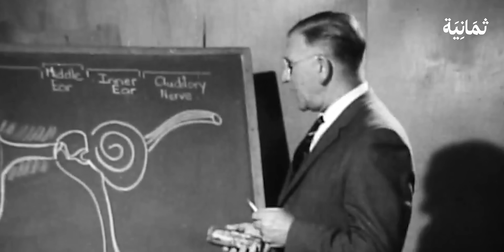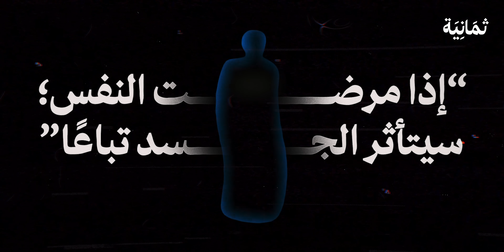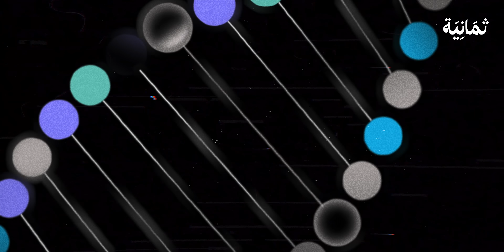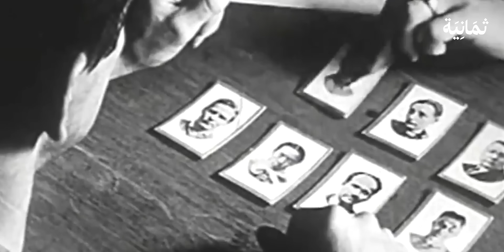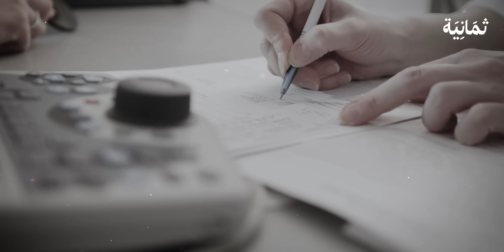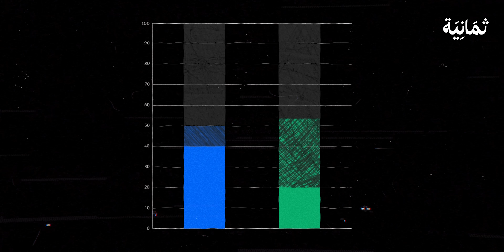ما الذي يتحكم بمشاعرك وأفعالك؟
«إذا مرضت النفس؛ سيتأثر الجسد تباعًا.»

عندما تسمع عن مرض وراثي، يخطر على بالك أمراض مثل السرطان والسكري، لكن هل تصوّرت يومًا أن الجينات قد تكون سببًا في أمراضنا النفسية؟

في هذا الفلم من «جينوم» نستكشف إذا كانت مشاكلنا النفسية مورثة من أهالينا، وكيف نعرف ذلك؟

«جينوم» سلسلة وثائقيات من إنتاجات ثمانية، نشرح فيها تأثير الجينات على حياتنا مع مختصين من جميع المجالات، ونشارك قصص أشخاص حدَّدت الجينات بشكلٍ كبير مسار حياتهم. ويروي الدكتور محمد الحاجي كل فلم من أفلام السلسلة.

وبدعم مركز الملك عبدالعزيز الثقافي العالمي (إثراء)، يقدم إثراء منح لصناع المحتوى العربي من خلال مبادرة إثراء المحتوى، لتعرفوا أكثر

هذا الفلم من إنتاج شركة «ثمانية» للنشر والتوزيع، كل إنتاجنا يُصنع بحب من مدينة الرياض.